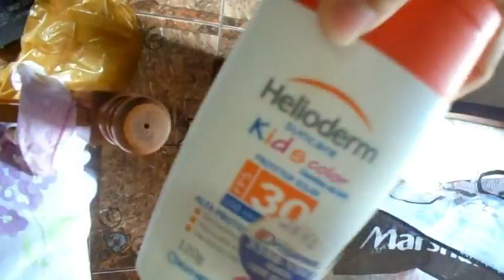ARRUMANDO A MUDANÇA PRA CASA NOVA / ACHEI COISAS QUE NUNCA USEI